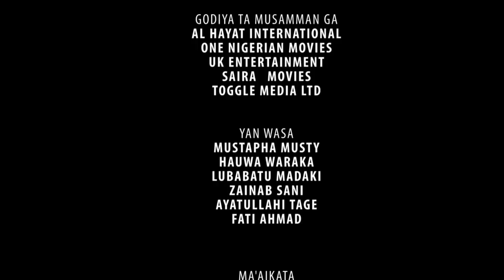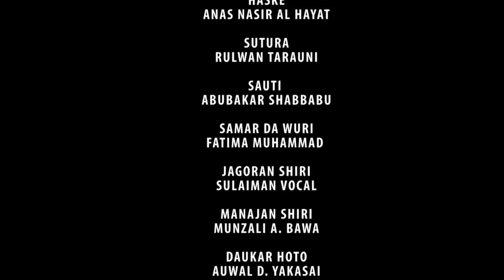MATAR SALIHU 3&4 latest hausa film with English subtitle